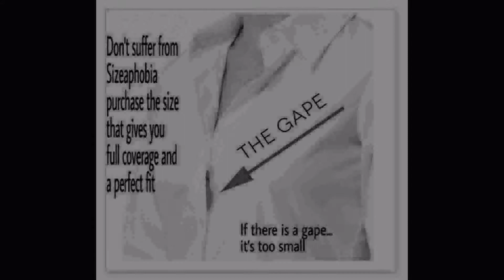Your Style with Taja D. Full Busts in Style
This video is about how to best dress up or camouflage full busts so that one may choose the garments that give the desired look.